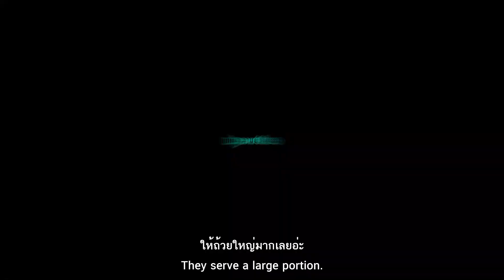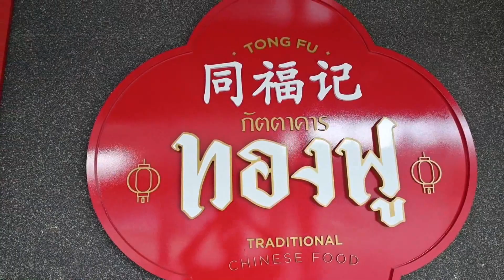บุฟเฟ่ต์ติ่มซำ หูฉลาม เป็ดปักกิ่ง ฟรีล็อบสเตอร์!! โคตรคุ้ม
บุฟเฟ่ต์อาหารจีน ติ่มซำมาแล้วจ้าาา!!! ราคาเริ่มต้นที่ 499.- มาสี่คนได้เป็ดปักกิ่งฟรีด้วยเด้อ!
ส่วนบุฟเฟ่ต์ 999.- นั้น ก็ถือว่าคุ้มมากกก!!! เพราะได้ทั้งหูฉลามกับเป็ดปักกิ่งไม่อั้น!! ขอย้ำว่าไม่อั้น!! แล้วของคือดีย์มากกกก เชฟก็ย้ายมาจากร้านอาหารจีนหรูชื่อดัง ซึ่งถ้าไปกินที่ร้านเดิมเชฟนั้น มีหมื่นหมดหมื่นแน่ๆจ้า แต่นี่คือที่สุดของความคุ้ม เพราะจ่ายราคาเดียวสั่งได้ไม่อั้นไปเลย

ปล. 20คนแรกทรี่มาจากช่องเรา ทางร้านสัมนาคุณให้นะคะ ถ้าแจ้งว่ามาจากช่องกัสจัง ได้ล็อบสเตอร์ฟรีอีกตัวไปเล้ย !!!

พิกัด ร้านอาหารทองฟู
199 ซอย รัชดาภิเษก 8 แขวง บุคคโล เขตธนบุรี กรุงเทพมหานคร 10600

รอบเช้า
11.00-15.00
รอบเย็น
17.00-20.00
ติดตามช่องทางอื่นๆของกัสจังเพิ่มเติมได้ที่:
เจอกันค่า